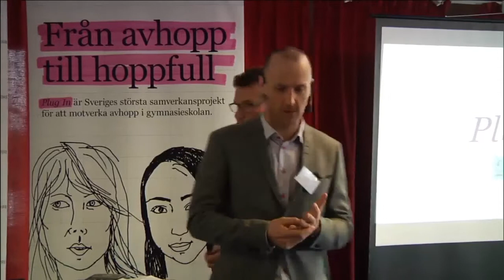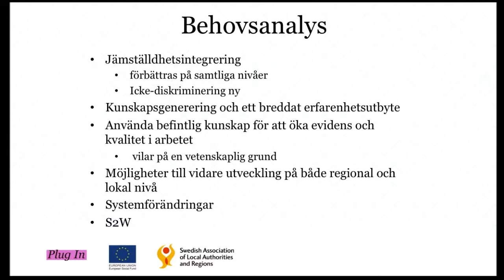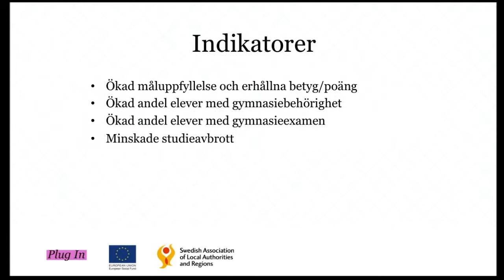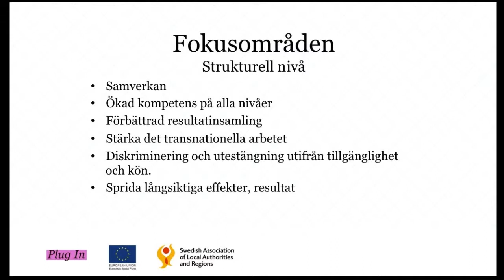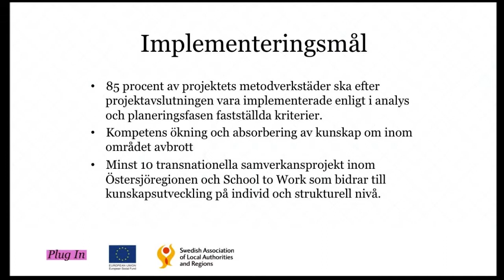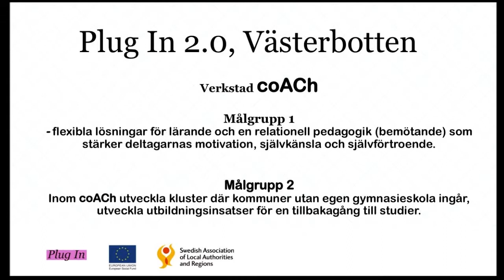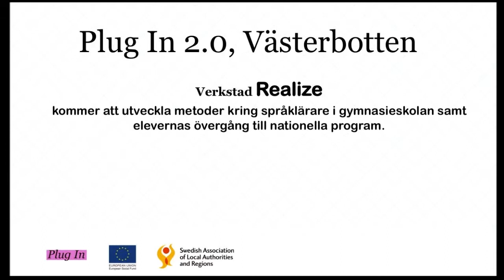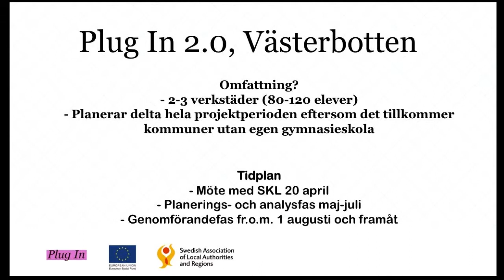Plug-In Sammanfattning av workshops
Sammanfattning av workshops, Tobias Thomson Vad händer 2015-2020, Bertil Almgren Presentation av Plug in 2.0 samt andra nätverk för samverkan i länet, Tobias Thomson